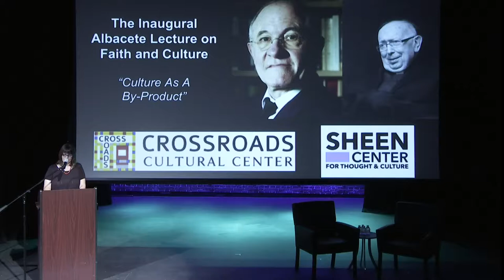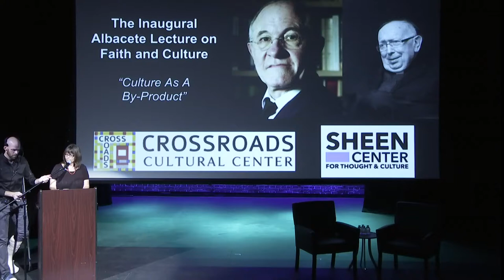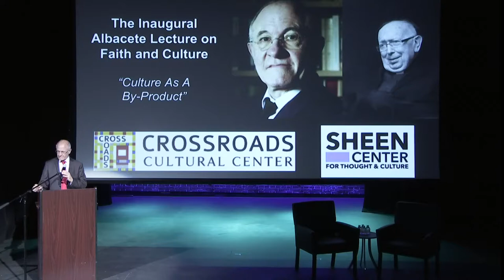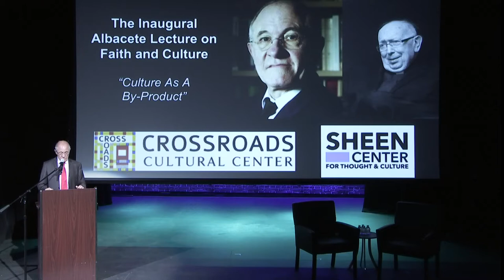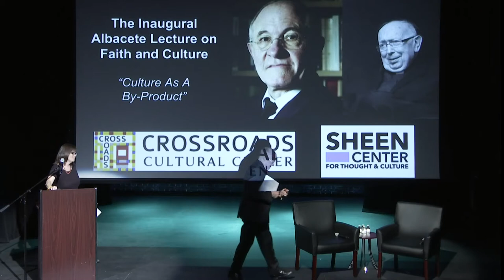SHEEN TALKS: RÉMI BRAGUE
Recorded at The Sheen Center on October 22, 2016

The Inaugural Albacete Lecture on Faith and Culture: “Culture as a By-Product”

A lecture on the origin, relevance, and aim of the Christian culture in a time of epochal changes

With Dr. Rémi Brague, Professor Emeritus of Arabic and Religious Philosophy at the Sorbonne, Paris, and Romano Guardini Chair of Philosophy (Emeritus) at the Ludwig Maximilian University of Munich. Moderated by Tobias Hofmann, Ph.D. Ordinary Professor of Philosophy at Catholic University of America.

If you enjoy our programming, please show your love for Sheen and make a donation